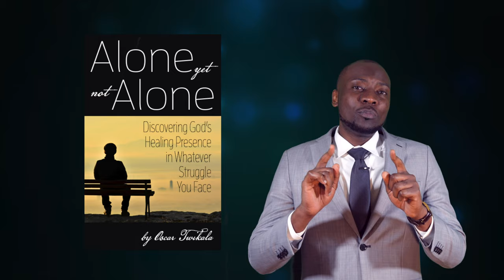UN NEW BOOK FOR YOU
"Salut, mes amis et ma famille et aussi les gens qui soutiennent mon ministère, voici Oscar Twikala
 Il y a deux mois, j'ai fait face à un moment de douleur, un moment où je me sentais seul.  Et je me souviens de cette nuit dans mon appartement.  Je cherchais quelqu'un à qui parler.  J'ai essayé de tendre la main aux gens.  J'ai appelé certaines personnes à qui parler, et même quand elles ont essayé de servir mon âme, je n'ai entendu que du charabia.
 Alors je suis sorti pour essayer de m'échapper en courant.  Alors que je courais là-bas, j’observais les étoiles et la nature, donc à ce moment précis, j’ai entendu Dieu me dire: «Je suis ici.  Parle-moi. »Alors, j'ai commencé à parler à Dieu juste pendant un petit moment, puis Dieu a commencé à me parler et à me dire toutes les choses qui ont béni mon âme.  Il m'a dit: "Je suis là.  Si tu veux me parler, j'ai l'éternité.  Je peux vous écouter. »Et Il m'a dit:« Ce que je vous ai dit, allez le dire à quelqu'un d'autre », mais j'avais l'impression que le message que Dieu me donnait était grand, alors j'ai couru dans mon appartement et j'ai commencé à écrire  vers le bas et le mettre dans le livre.  Croyez-le ou non, il ne m'a fallu que deux mois pour rassembler tout cela parce que c'était quelque chose qui brûlait dans ma poitrine.  Et je sais que beaucoup d'entre vous sont confrontés à la même situation.  Vous avez peut-être besoin ou avez besoin de quelqu'un pour vous écouter.  Ou vous ressentez une douleur très profonde et personne ne vous comprend.  Et vous faites peut-être face à la dépression et à la solitude.  Je crois que dans ce livre, il y a un message qui peut vous bénir, un message qui peut servir votre âme.  Ce ne sont que cinq chapitres et c'est une lecture rapide.  Beaucoup d'entre vous vivent une période très difficile, une période de solitude, de dépression et vous avez vraiment besoin de quelqu'un à qui parler.  Il y a peut-être beaucoup de gens autour de vous, mais pourtant vous vous sentez seul, et vous avez besoin d'un ami ou d'un compagnon, mais pourtant il n'y a personne.  Et croyez-moi, il y a un message dans ce livre, quelque chose que Dieu m'a dit qui m'a aidé et qui peut aussi servir votre âme.  Je peux vous avertir, ce ne sera pas une lecture facile, et ce n’était pas facile pour moi d’écrire ce livre, mais je crois que grâce à la grâce de Dieu, vous pourrez surmonter ce que vous vivez.
 Encore une fois, comme je l'ai dit, ce fut une annonce rapide.  Le livre sort bientôt.  Ce sera sur Amazon.  Restez à l'écoute.  Je vais envoyer un message différent très bientôt.  Je veux juste vous dire: ne finissez pas votre vie.  N'abandonnez pas.  Voilà ce que je crois.  Je crois que ce livre vous bénira.  Ce livre vous élèvera.  Ce livre vous construira.  Ce livre vous fera réaliser qu'il y a quelque chose de plus grand en vous que vous ne le pensez.  Je crois que par la grâce de Dieu, ce livre vous montrera le chemin et un nouvel endroit que Dieu prépare pour vous.
 Je remercie mon manager.  Je remercie mon assistant.  Elle a fait un travail incroyable en m'assistant dans ce projet.  Et aussi, je me souviendrai du patron de mon ancien patron.  Elle fait également partie de ce projet.  Elle a beaucoup aidé et je voudrais la remercier.  Et je tiens à remercier tous ceux de loin ou de près qui ont contribué à ce projet.  Que Dieu vous bénisse.  Jusqu'à ce que je te vois bientôt, au revoir. "